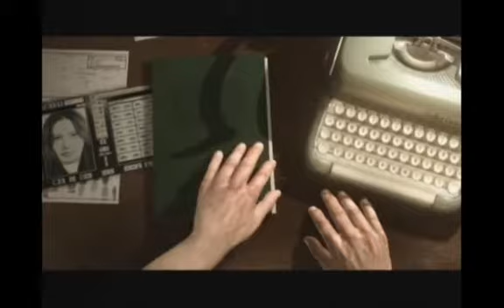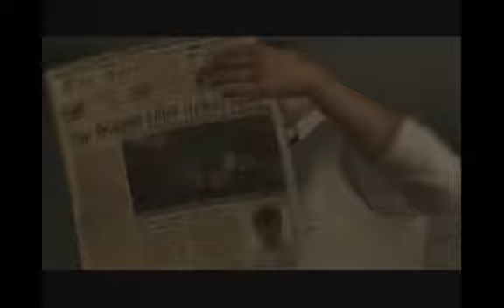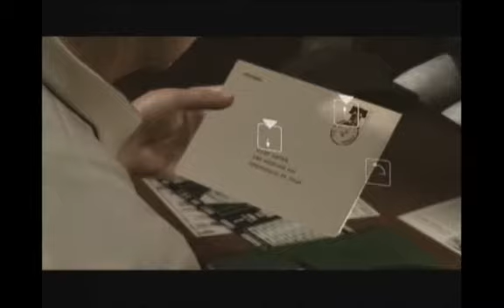Let's Play Heavy Rain 16 - More Liquid drinking...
Heavy Rain, a game about consuming beverages...